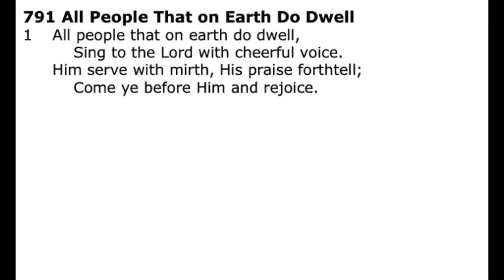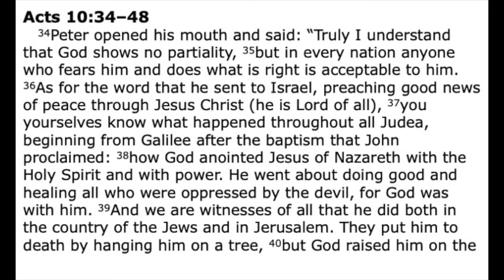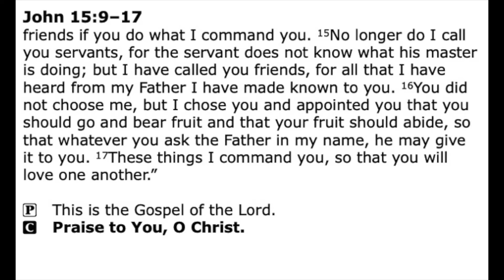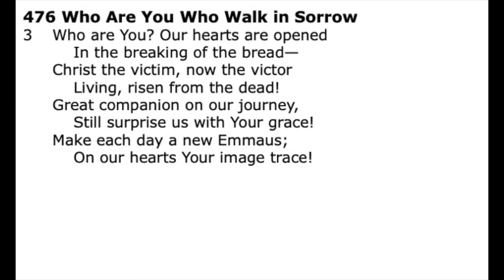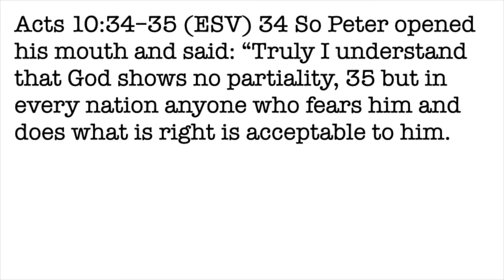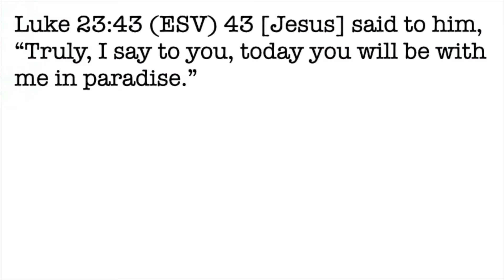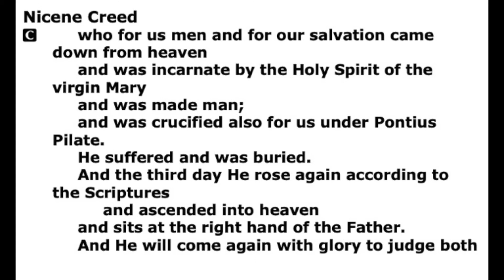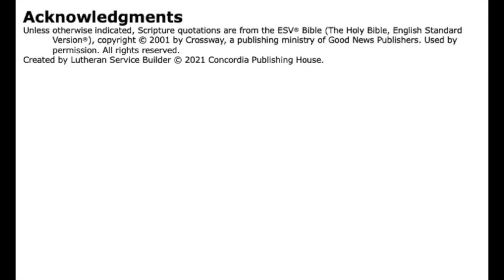Sixth Sunday of Easter Worship Service